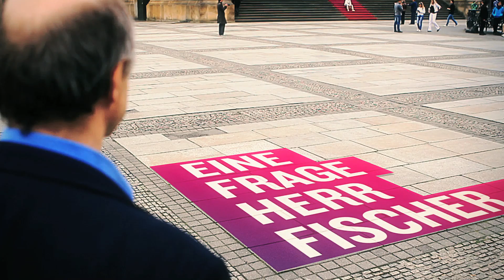Eine Frage, Herr Fischer: Kann man Dirigieren lehren?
Ob man Dirigieren lehren kann? Die Antwort kann nur ja lauten, denn am 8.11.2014 gibt Iván Fischer einen Meisterkurs für junge Dirigentinnen und Dirigenten im Konzerthaus. Aber was genau er dem Nachwuchs beibringen möchte, erklärt er in der neuesten Folge seiner Clip-Reihe.

Regie: Christian Mertens